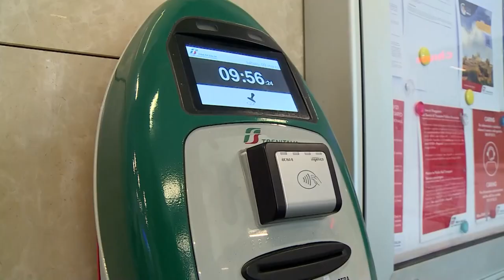Treni: lettera aperta dei pendolari aretini all'assessore regionale Baccelli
E' indirizzata all’assessore regionale ai trasporti Stefano Baccelli, la lettera a firma di Maurizio Da Re, portavoce del Comitato Pendolari Valdarno Direttissima. Il motivo sono i lavori sulla linea aretina lenta ad agosto e le possibili ripercussioni sui treni regionali.
“Quale portavoce del Comitato – scrive Da Re - sono a chiederle una particolare attenzione.
E' noto che dal 5 al 19 agosto a Rignano si entrerà nel culmine dell’intervento di RFI per il rifacimento del ponte ferroviario con l’interruzione della linea e lo stop al passaggio dei treni.
La chiusura avrà inevitabili impatti per la circolazione ferroviaria in quei giorni e non è chiaro come saranno i tempi di percorrenza in direzione Firenze di bus, navette e treni. In particolare – conclude Da Re - non si sa quale sarà l'attenzione da parte di Rfi per i treni regionali veloci per la percorrenza obbligata sulla linea Direttissima e sulla puntualità degli stessi treni, sempre a rischio da "inchini" e precedenze ai treni AV, all'altezza di Figline, in direzione nord, come a Rovezzano, in direzione sud: sarebbe inaccettabile se la chiusura della linea lenta avesse ripercussioni anche per i treni veloci sulla Direttissima.”